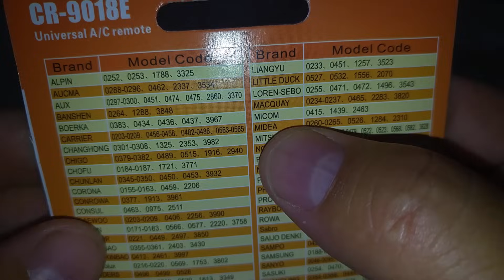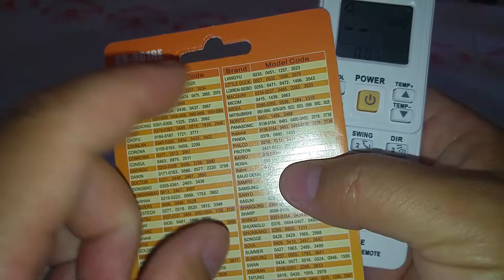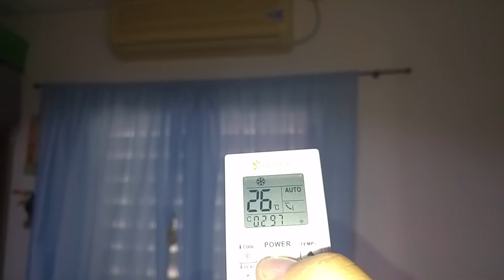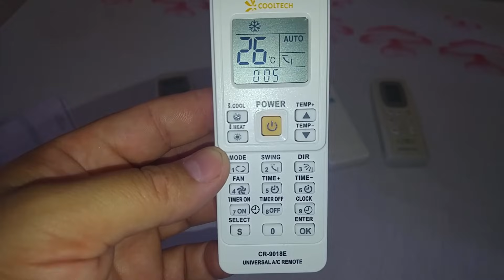Control Remoto Universal Aire Acondicionado - Como Programarlo 🔋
Como programar manualmente y con búsqueda automática el control remoto universal para aire acondicionado.